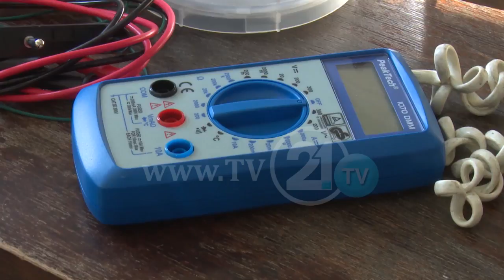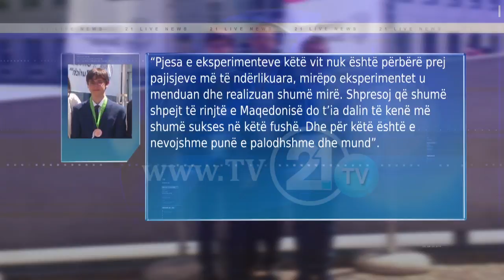TË RINJTË RRËMBEJNË MEDALJE NË GARA NDËRKOMBËTARE